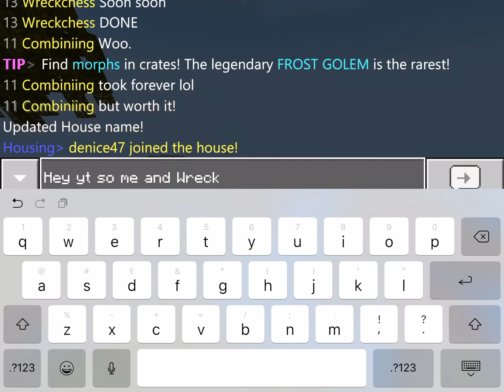My Minecraft Mansion in Mineplex!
Thanks for helping Wreckchess!